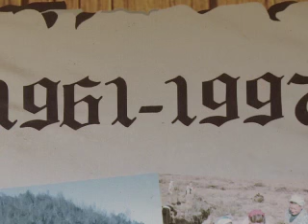La colonie "indigne" du Chili sous les feux de l'actualité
En relation avec l'article "Colonia dignidad: de campo de concentración a resort turístico" en page 6 du magazine Vocable espagnol n°720